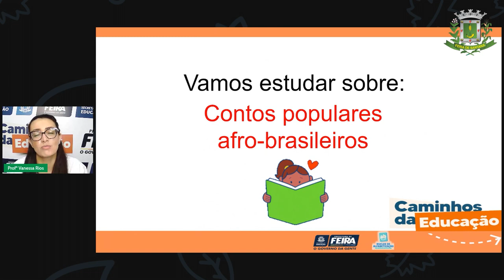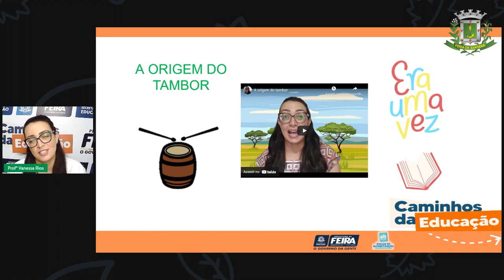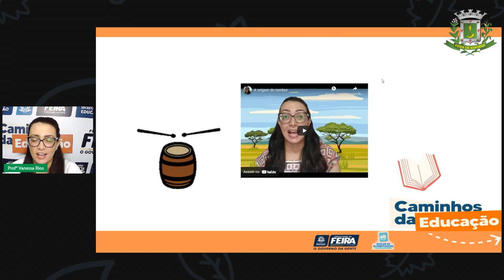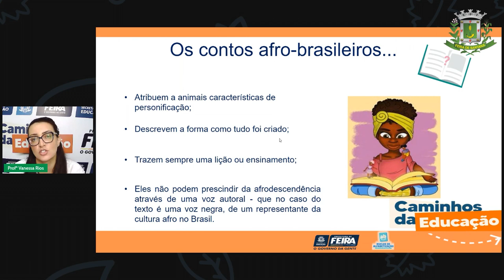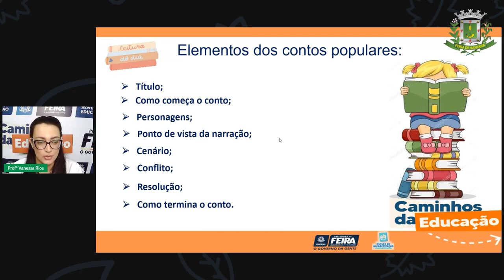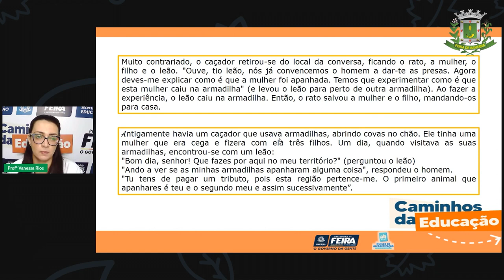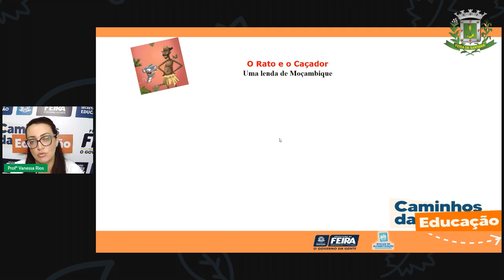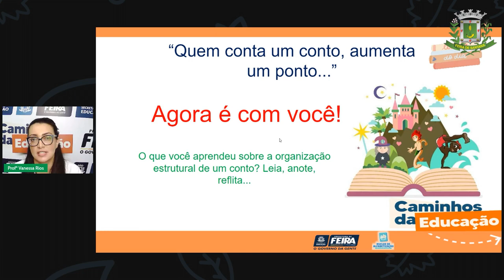Aula 35 5ºANO Profª Vanessa Rios Linguagens Contos populares Afro brasileiros